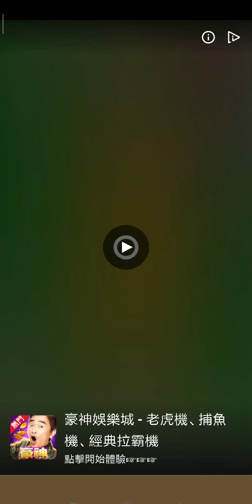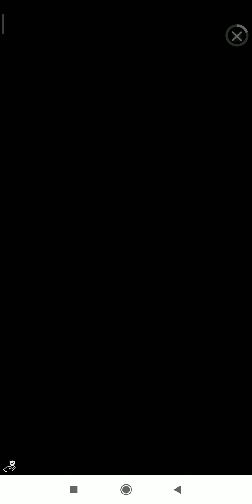Johnny Trigger Level 41-60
Do you have what it takes to take down the underground world of mafia?
Less talk, more bullet.